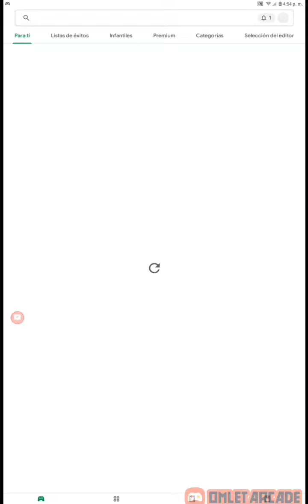LA MEJOR APP MACRO PARA DAR TODOS LOS TIROS ALA CABEZA🤯 NO BANEO FREE FIRE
¡HOLA CHICOS !

 NO BANEABLE